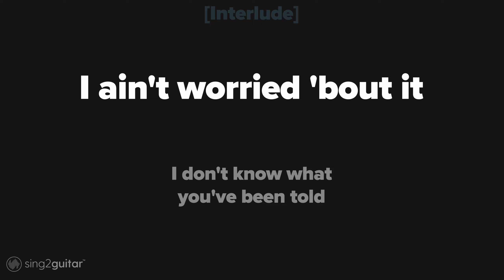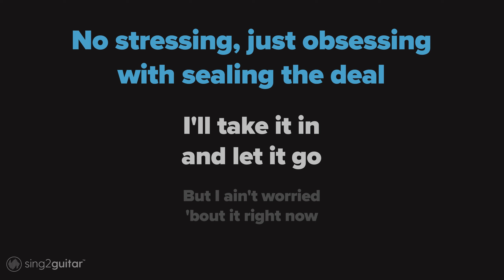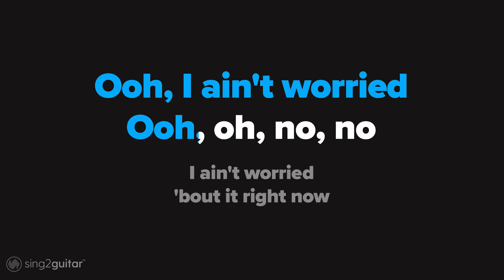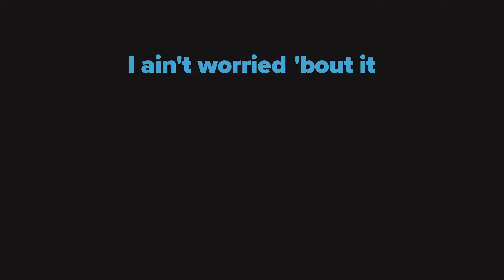OneRepublic - I Ain't Worried (Acoustic Karaoke)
𝗗𝗼𝘄𝗻𝗹𝗼𝗮𝗱 | 𝗦𝘁𝗿𝗲𝗮𝗺 💿
Coming Soon!

1. @Sing2Guitar on YT | Mention @Sing2Music on Socials

1. Vote via our community page every New Music Friday
2. Write it in the Comments 💬 (we read them all)
3. Directly via:

00:00 I Ain't Worried Guitar
00:03 I Ain't Worried Instrumental
01:49 Sing2Piano For You, Up Next

𝗟𝘆𝗿𝗶𝗰𝘀
Originally Performed by OneRepublic